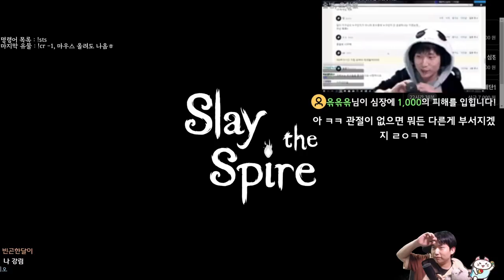모래로 패는 와쳐 {Slay the Spire} {슬레이 더 스파이어}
모래!